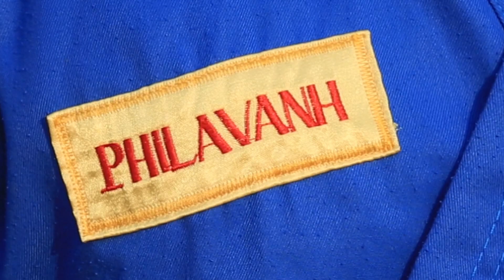vovinam laos ລາວໂວວິນາມ ( ຊິກກອຍ ລາວແອັກຊັນ )